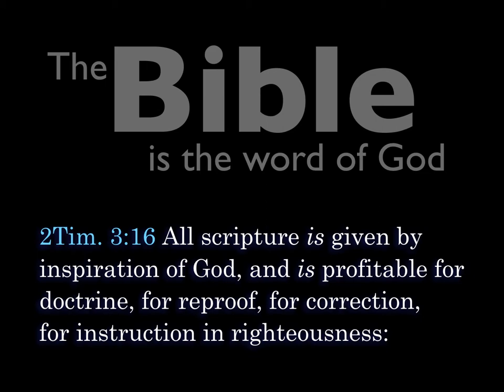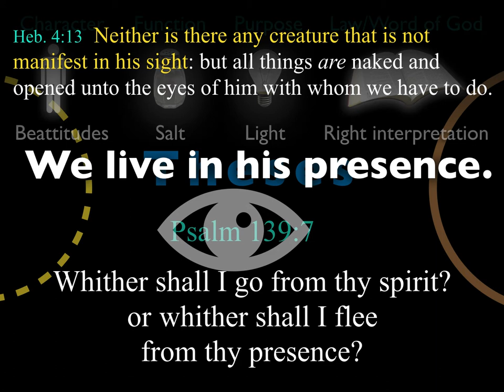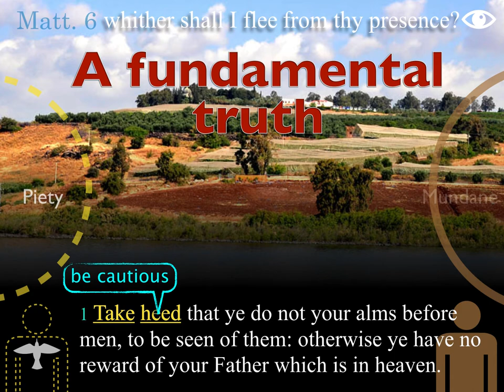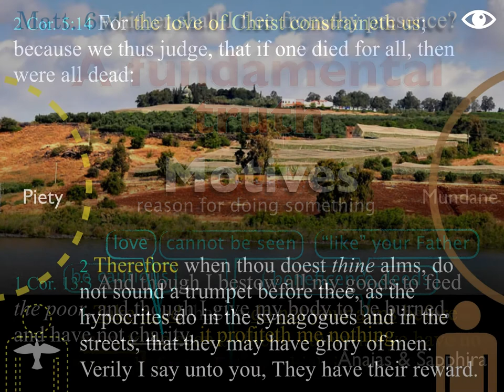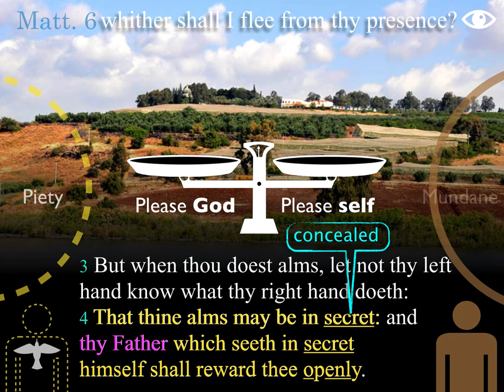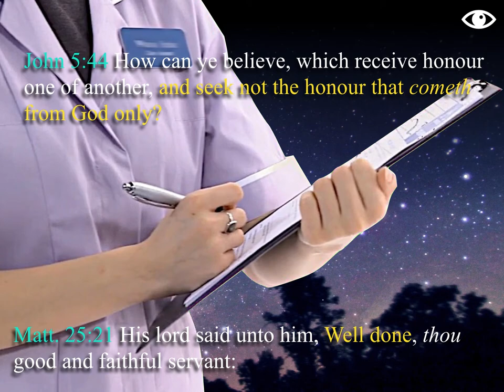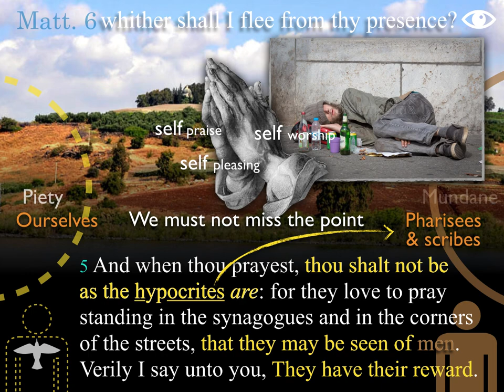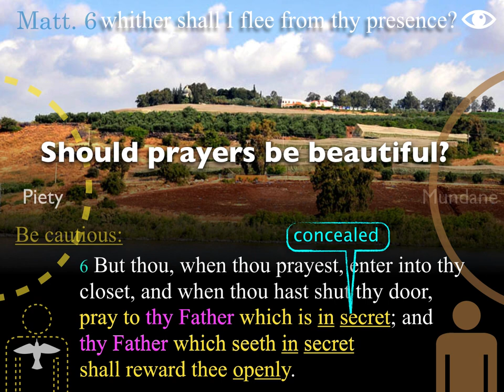Matthew lesson 14 | Felipe Soto | Matt. 6:1-6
Gospel of Matthew Matt. 6:1-6 taught verse by verse in Sunday School By Felipe Soto